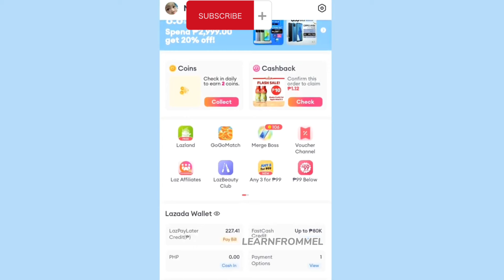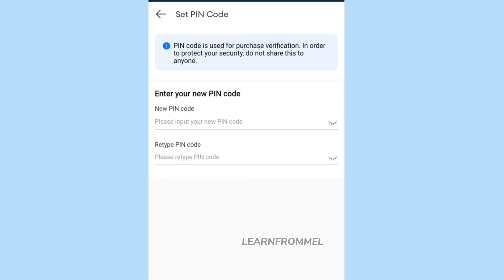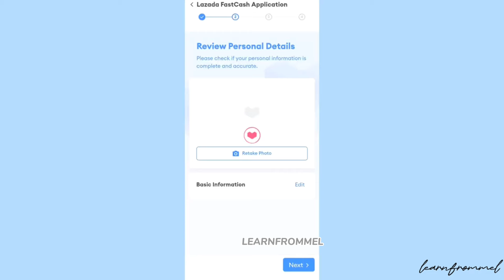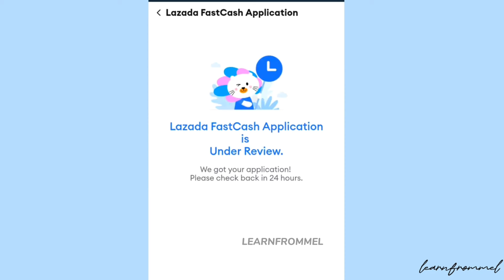HOW TO ACTIVATE LAZADA FAST CASH? BAKIT AKO REJECTED? UNSUCCESSFUL?!!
Nagkaroon ako ng Lazada fast cash pero rejected naman! Bakit naman ganun?!